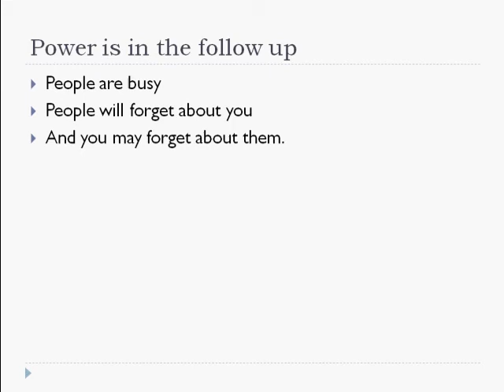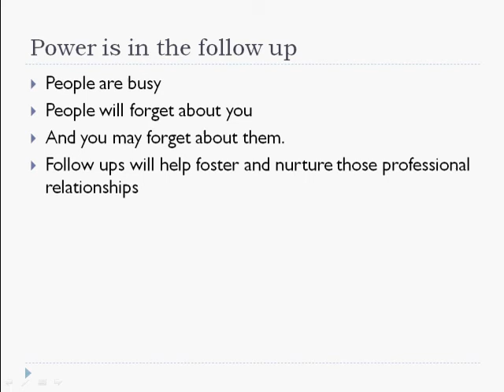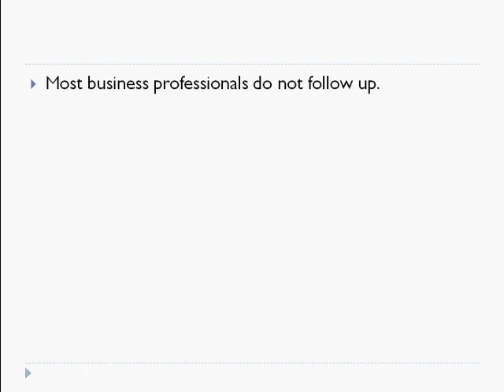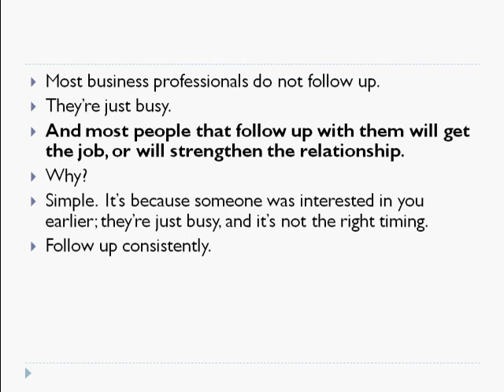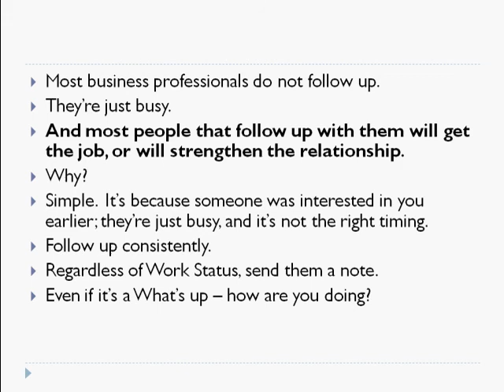Smashing Strategy to Build Strong Relationships With Social Media